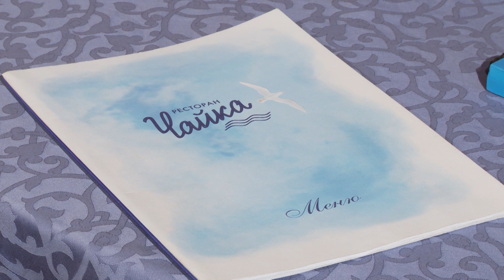«Море откровений». Надежда Мейхер-Грановская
«Море откровений» — это эксклюзивные интервью, легкие беседы и неожиданные признания.
Какие экстремальные воспоминания о блэкаутах в Сочи сохранила в памяти Надежда Мейхер-Грановская? Почему нынешнее общение «бриллиантового состава группы "ВИАгра"» (Вера Брежнева, Альбина Джанабаева, Надежда Грановская) сложно назвать дружеским, а с кем из длинного списка солисток самого сексуального поп-коллектива нулевых Надежда по-прежнему находится  в статусе близкой подруги? Почему певица стала дизайнером, и носит ли она одежду своего именного бренда Meiher by Meiher? Какую альтернативу нашла для себя в музыке и на сцене экс-солистка «ВИАгры»,  и почему классический шоу-бизнес и поп-репертуар сегодня для нее неприемлем? Считает ли Надежда себя образцовой женой и матерью? Об этом и многом другом рассказала Кристине Конограй певица, поэтесса и дизайнер Надежда Мейхер-Грановская.